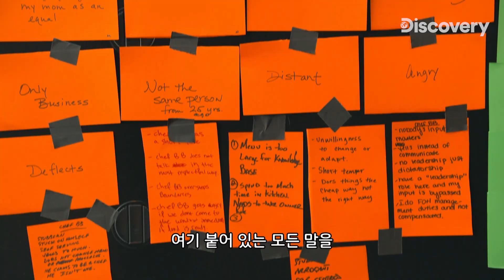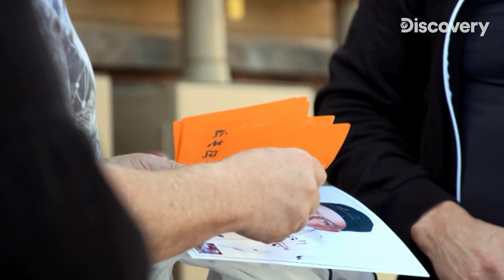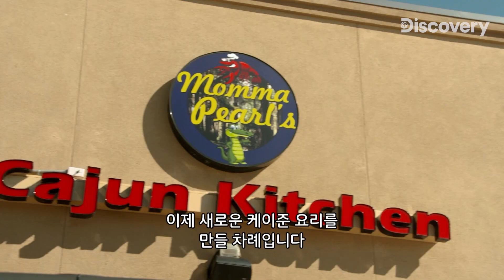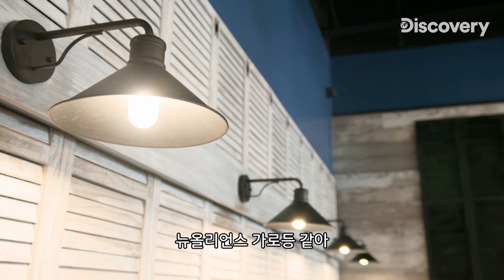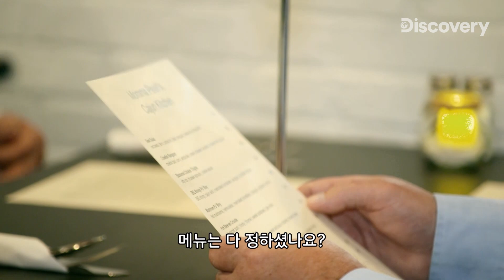꽉 막힌 꼰대... 그게 바로 나?! 직원들의 평가에 터져버린 눈물💦 [레스토랑 임파서블] EP.12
내가 이 정도로 못난 사람이었어?
아내와 직원들의 마음의 소리를 들은 사장님
과연 그는 셰프 BB의 자아를 버릴 수 있을까?

미국판 '골목식당'이 있다?!
영국의 유명 셰프이자 레스토랑 경영자인 로버트 어빈(Robert Irvine)의
본격 식당 개조 프로젝트 [레스토랑 임파서블]